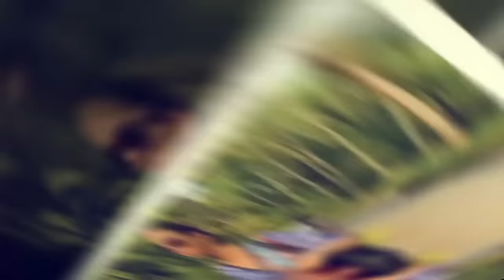Devar ki Sagai in Delhi | Smriti Khanna | Anayka Gupta | Mr and Mrs GG